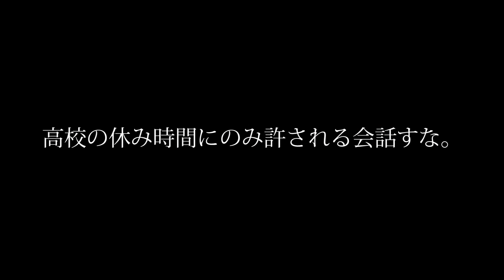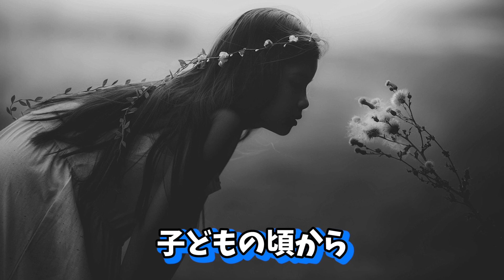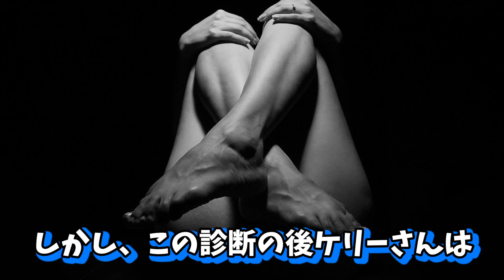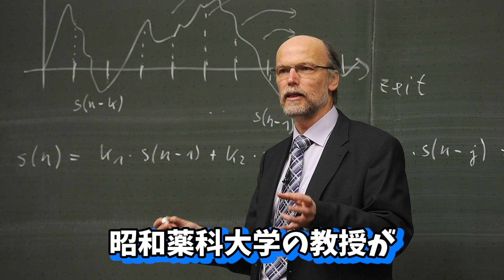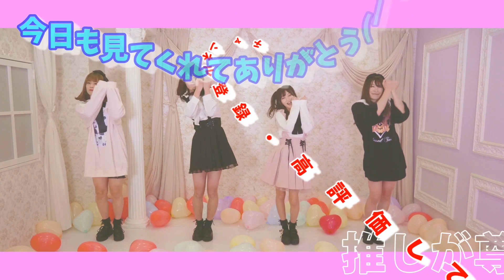体中から腐った魚の臭い「魚臭症」の原因がヤバすぎる。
投稿スケジュール▶ 　毎日投稿中!! 20:50

2019年12月17日発売2nd Full ALBUM「細胞分裂」

1st Full ALBUMの購入はコチラから

2nd mini ALBUMの購入はコチラから